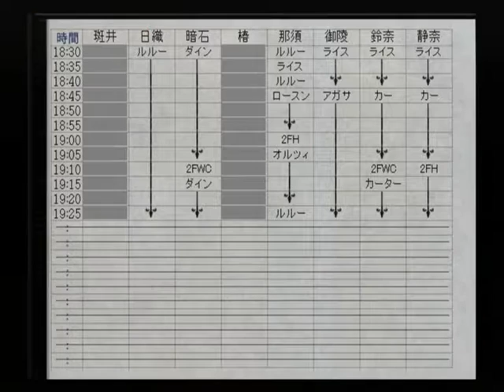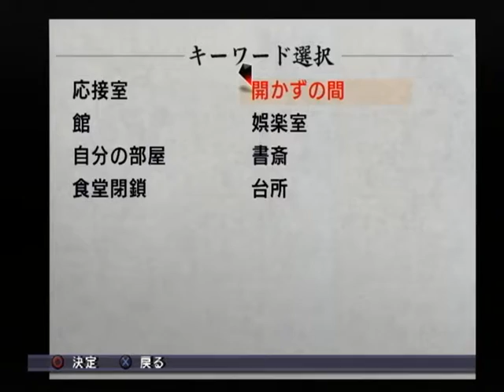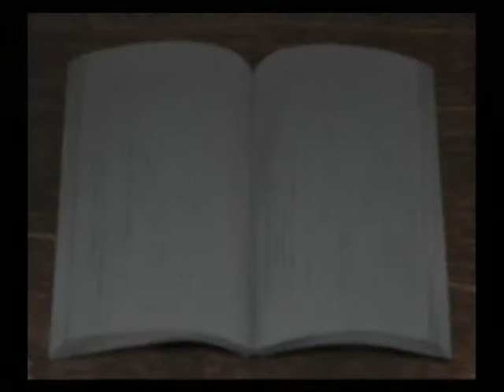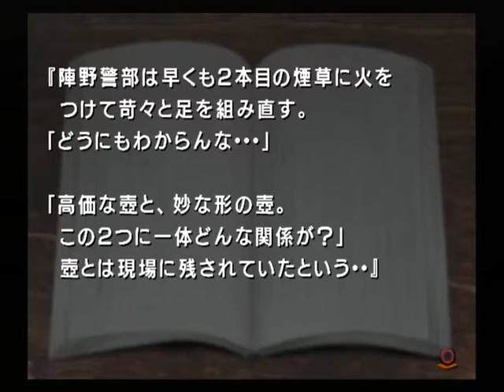【PS2】雨格子の館 初見プレイ Part２１ ～ああ、自分の番じゃなかったんだな・・・ってことです 【スタートオンゲームズ】【スタゲー】【JAPAGE】